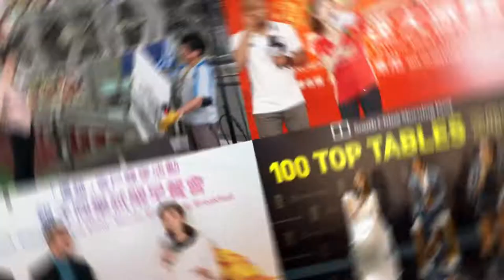Diptyque Pop Up Store Opening Event